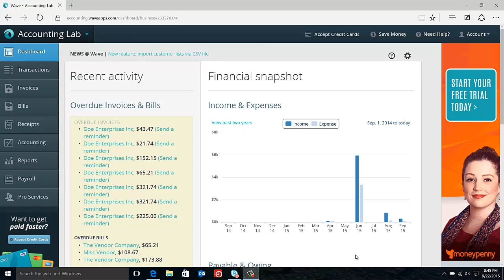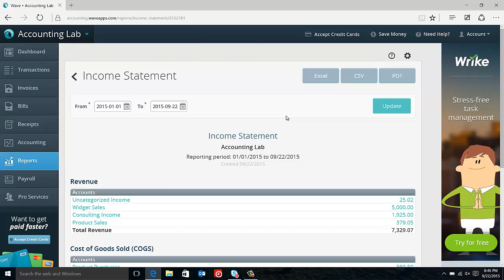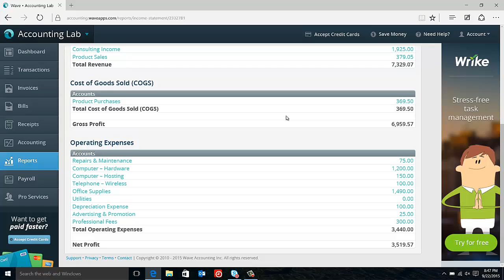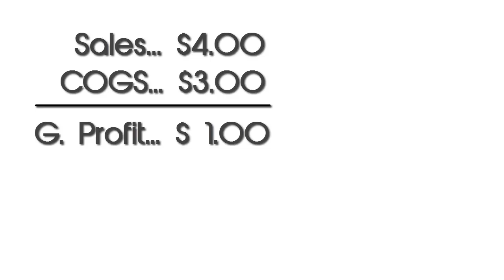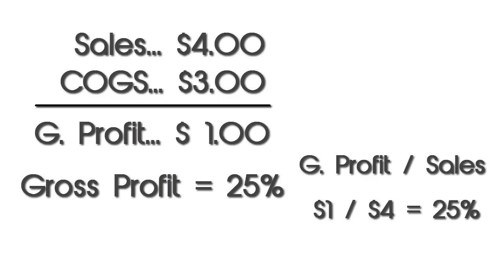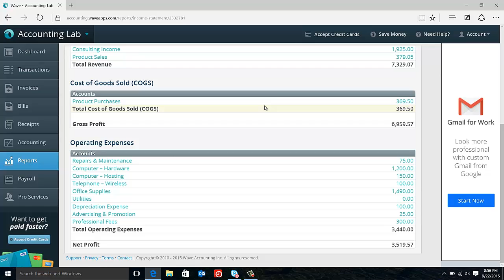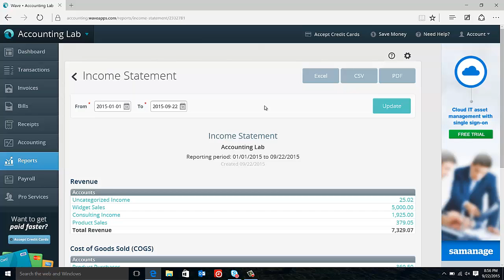Learn Wave Accounting Part 25 - Income Statement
Now that your data is in Wave Accounting, learn how to use the reports in Wave to understand your business better. In this video, we learn about the Income Statement and the different things it can tell you about your business.